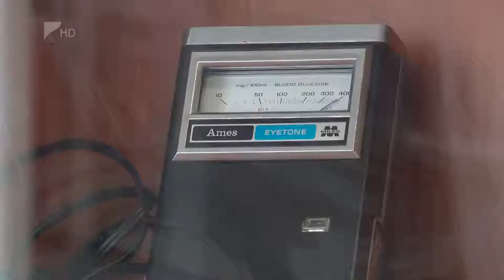Egyre több a cukorbeteg - Kölcsey Tv